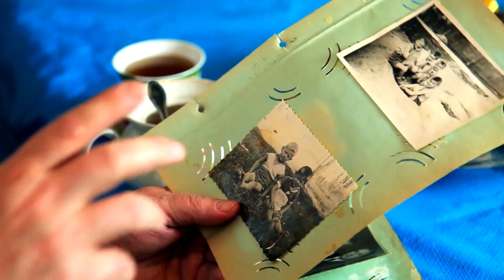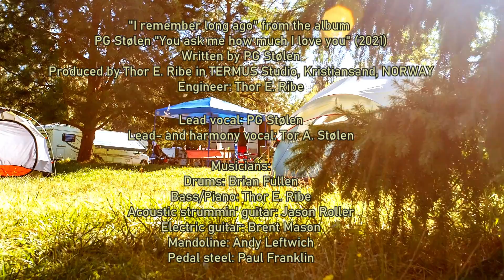I Remember Long Ago - PG Stølen & Tor A Stølen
"I Remember Long Ago" is written by PG Stølen. This is country music from Norway, a great duet with the Stølen brothers.

This video is posted with permission from PG Stólen.